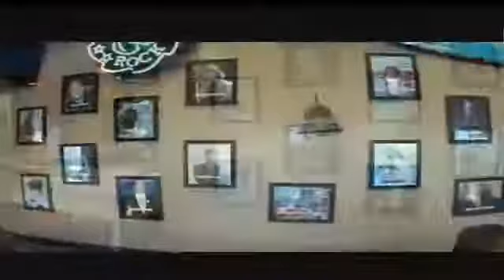California Talk show The Talk Of San Diego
The Talk of San Diego & Susanna Peredo visit with Felipe Gonzales of Hevia San Diego Polynesian Dance Festival. This is pt 1 which is the interview portion, pt 2 is the dance part.